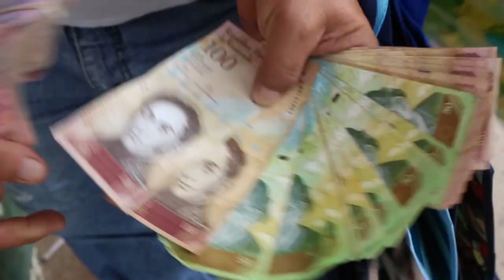The political situation in Venezuela is incredibly complicated — Ana Vanessa Herrero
This week on Perspective with Alison Smith: Two Presidents - Venezuela's Struggle for Democracy
Ana Vanessa Herrero, a reporter in Caracas for the New York Times, discusses the mood on the ground among everyday citizens in the country in the wake of recent protests against President Nicolás Maduro.